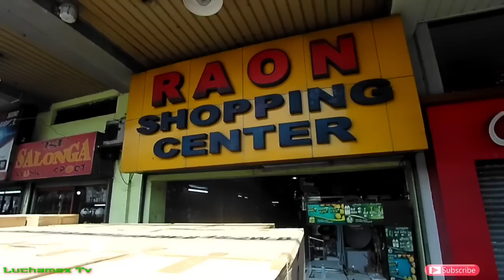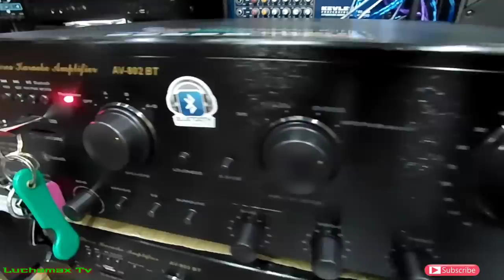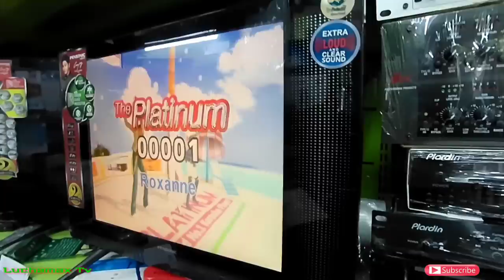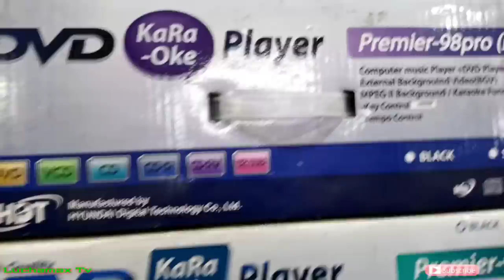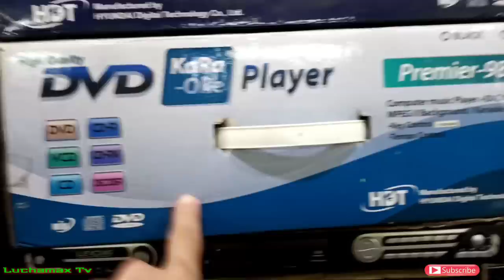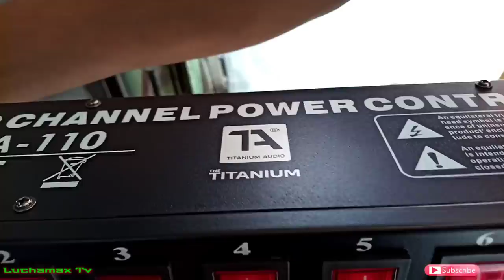Ang mura ng DB audio-802BT amplifier sa Raon || Platinum junior 2 free mic.pa!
Raon Quiapo Manila is the place for cheaper price for sounds equipment and other electronics product like dvd player, videoke machine, power amplifier, speakers, and also sporting goods.

Background music;
1. Law of class room bawal lumabas - Kim chiu
3. Battle mix 2018 Dj Mark Peñaflor-Das Model
6. Back spin lyre anthem cha cha - Dj Sprocket.